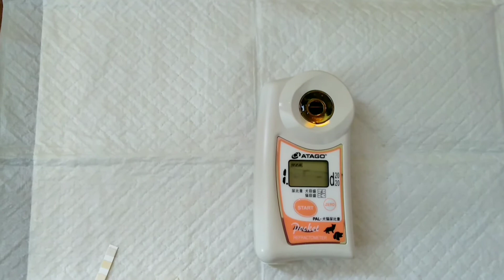自宅で猫の尿検査をする方法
採尿のコツから検査までの動画です。
あくまで簡易検査なので、精密検査は動物病院で受けて下さい。

※獣医師による指導の元、自宅で処置をしています。